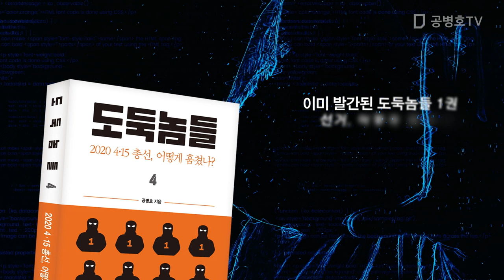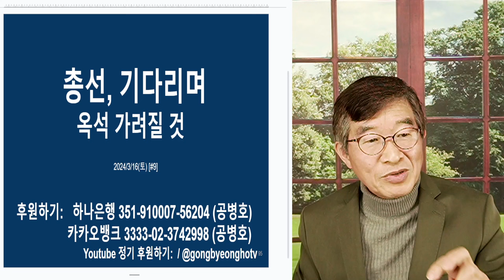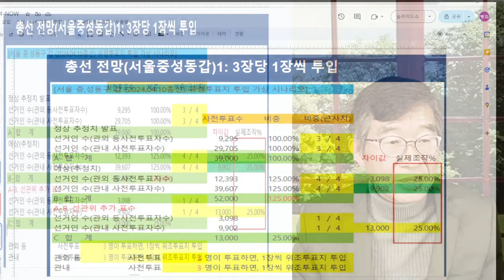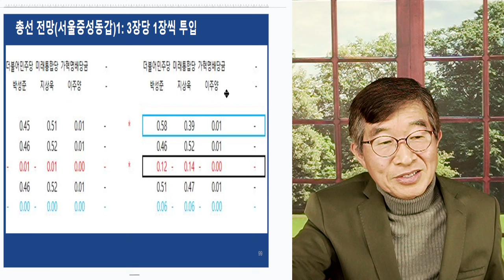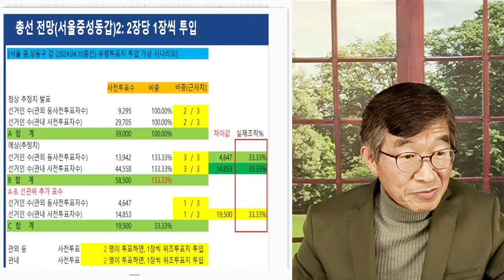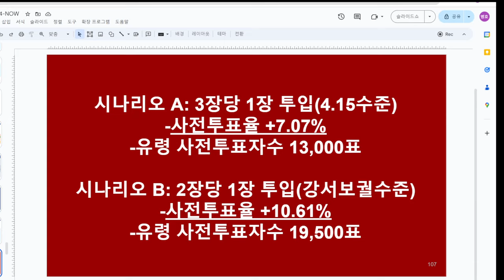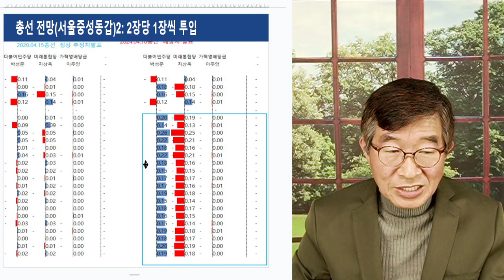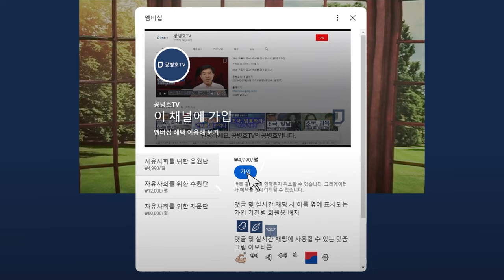총선 결과, 또렷하게 / 마음의 문을 열면, 보인다 / 결국 숫자로 밝혀지게 될 것 [공병호TV]